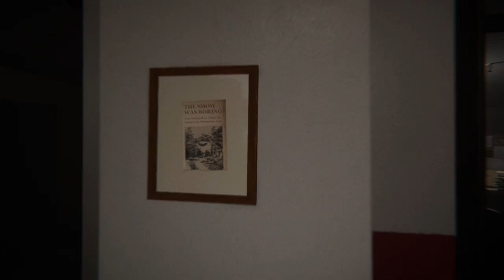Quick Play: Shift 87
The Unofficial Sega Saturn Collection
The Unofficial Playstation Collection
The Unofficial Nintendo 64 Collection